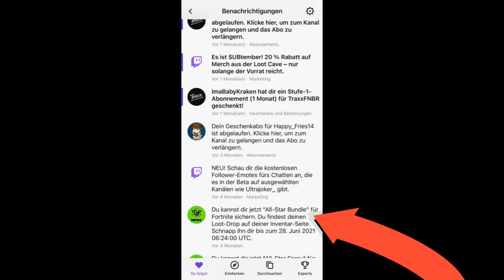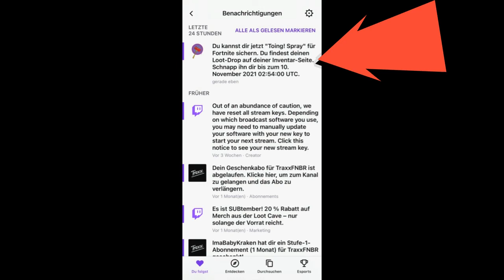Gratis Spraymotiv BOING | Twitch Drops | El Chapulin Colorado | Fortnite Season 8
Fortnite Battle Royale Ps4 German Gameplay. Guide und Kommentar von HDeadzonE deutsch

Spraymotiv BOING!
Hinterlasse Spuren, Teil des El Chapulin Colorado Sets